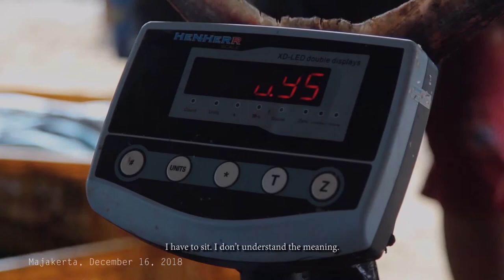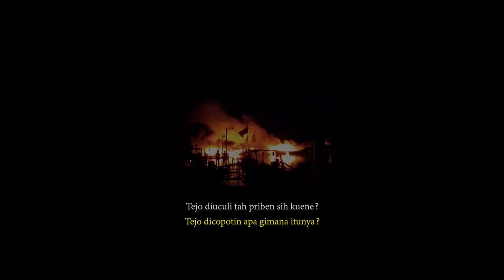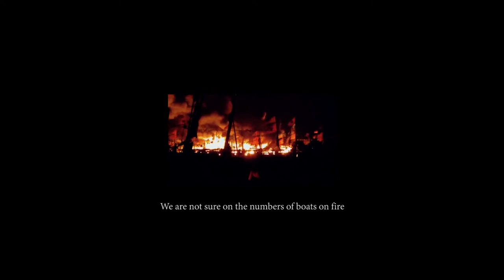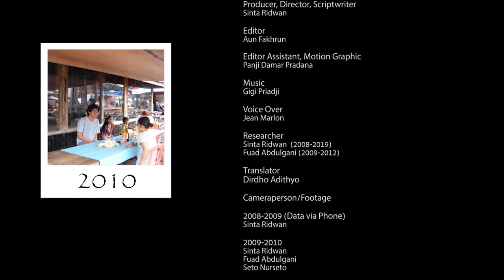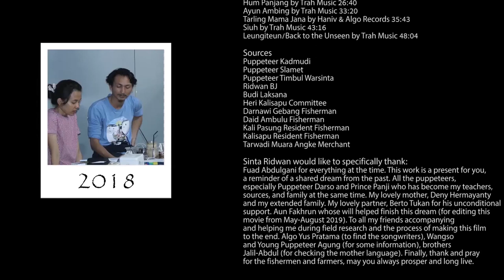Melarung Banyu Kidungan [Babak 3]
Babak 3

Judul: Melarung Banyu Kidungan | Tahun Terbit: 2019 | Durasi: 53 Menit
Genre: Dokumenter Panjang | Sutradara: Sinta Ridwan | Editor: Aun Fakhrun

Sinopsis:
Sepuluh tahun lamanya, Sinta Ridwan meneliti tradisi dan cerita mitos masyarakat pesisir Cirebon. Berangkat dari naskah kuna Budug Basu yang mewarnai tradisi laut masyarakat tersebut, penelitian itu bertemu permasalahan-permasalahan ekonomi, kepercayaan-kepercayaan nelayan, sekolah modern, dangdut pantura, wayang kulit purwa, hingga sampah di pesisir dan pabrik-pabrik. Singkatnya, tabrak menabrak dan saling kelindan antara yang tradisi dan yang modernis. Melarung Banyu Kidungan adalah gambar-gambar yang merentang dari bocah yang melompat berenang, perahu-perahu pembawa sesajian, pasar hasil laut hingga perkampungan nelayan. Pada akhirnya, dokumentasi tentang kehidupan masyarakat pesisir Cirebon dan Indramayu.

Catatan:
Melarung Banyu Kidungan (MBK) adalah sebuah film dokumenter ala puzzle, yaitu potongan-potongan video yang dikumpulkan selama 10 tahun (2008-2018) dokumentasi penelitian di wilayah pesisir Cirebon dan Indramayu.

Film ini tidak ada wadah produksi secara khusus, memakai biaya sendiri, hanya ada sponsor di proses editing dari cikoplok dan kiosque godongsemanggen pada Mei - Agustus, 2019. MBK sudah ditonton para nelayan dan keluarganya ala layar tancap di beberapa kampung nelayan, beberapa komunitas dan kampus, sekaligus diskusi bersama. Film MBK diakuisisi oleh Lembaga Ilmu Pengetahuan Indonesia dan dirilis di kanal YouTube LIPI pada September 2020 yang lalu.

Sutradara, Produser, Penulis, Periset @sintaridwan | Editor @aunfakhrun | Kameramen @gevinoviyanti @tukangkekeur @draconicsalvatorreptiliaraptor @gigipriadji (sekaligus musik backsound dari Trah Project) | Motion @pandam.pr | dan masih banyak lagi para pendukung pembuatan hingga menjadi sebuah film yang utuh (tersebut nanti di credit title pada film/setiap episodenya).

Selamat menyaksikan.